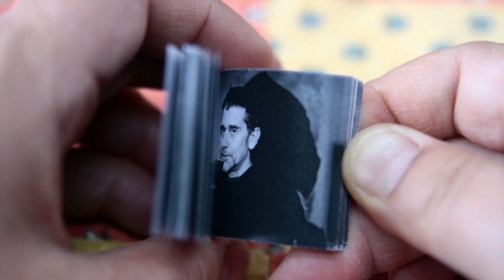Bande annonce "Grandir" (Ô heureux jour) de Dominique Cabrera (2013, 93min)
"On rit, on pleure." France Inter
"Un bouleversant et poignant condensé de la condition humaine." Nouvel Obs
"Le film ouvre généreusement les portes de l'intime." Critikat